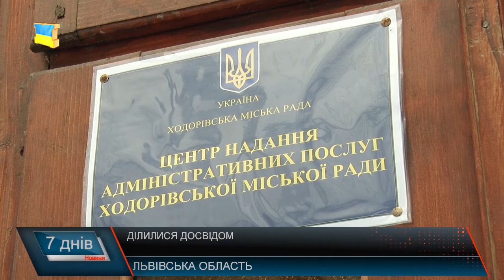Децентралізаційний марафон. Ходорівська ОТГ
Децентралізаційний марафон триває і його темпи свідчать про просування адміністративної реформи. Можливо на Закарпатті цей процес дещо уповільнений, але вже створені громади можуть похизуватися чималими здобутками. Проте повчитися завжди є чому, переконані члени делегації з нашого краю, що цими днями відвідали Львівщину, Ходорівська ОТГ – третя по величині в Україні та й немала за чисельністю населенням – 27 тис осіб.